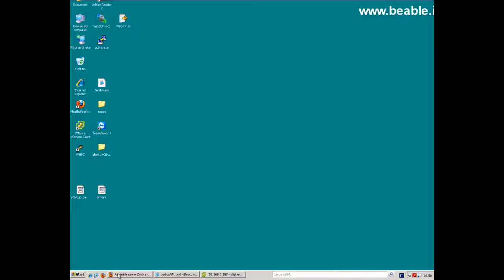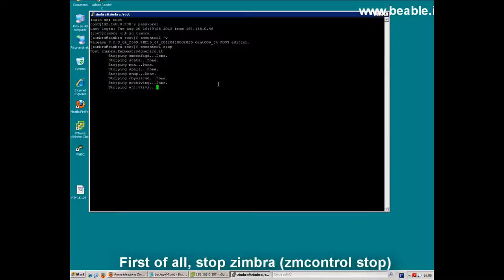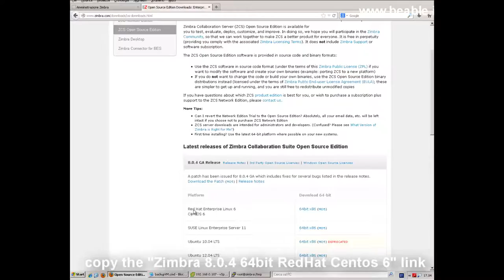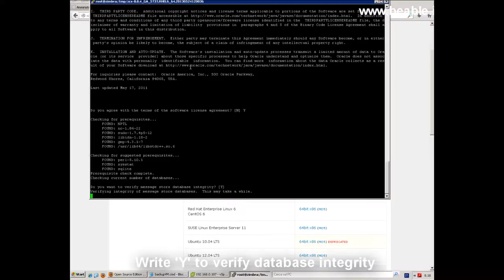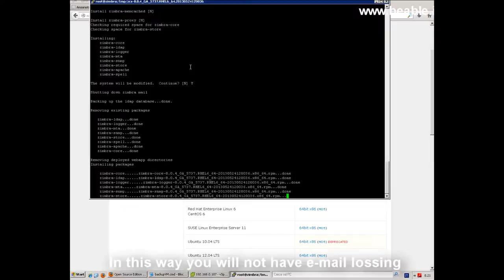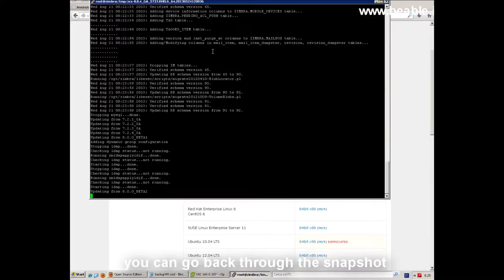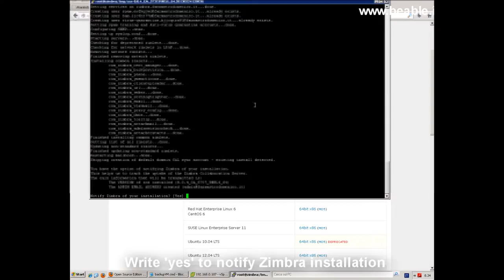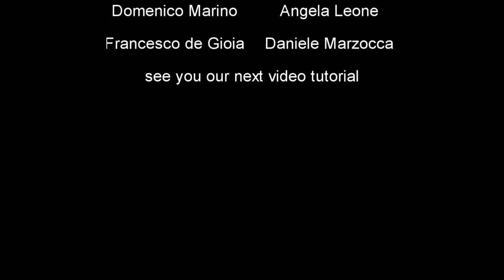Tutorial 56: Zimbra 7 to Zimbra 8 upgrading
This video will show you how to upgrade Zimbra from release 7 to release 8.